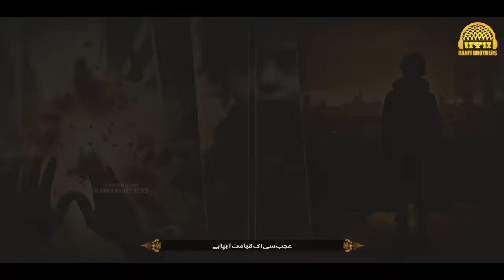New Heart touching Nasheed | Mujhe Ghaza Ke Bachon Ko Bachana He |TikTok's Trending |Huzaifa Hanfi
Artist : Hafiz Huzaifa Hanfi
Lyrics : Hafiz Sajjad Ahmed
Audio : TSD Records
Video: Merciful Nasheed

All rights of the audio and video production is reserved for Hanfi Brothers. Hence, it's not permissible to reuploading without our permission. However, you may share this production on Social Media Platform.